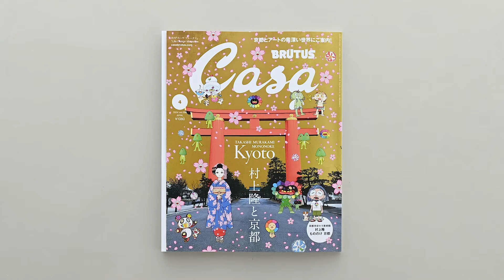最新号『村上隆と京都』発売中！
京都とアートの奥深い世界にご案内！